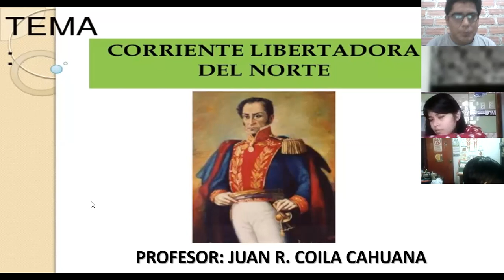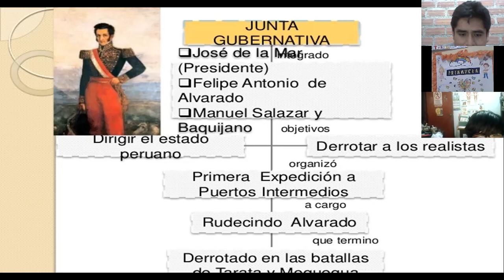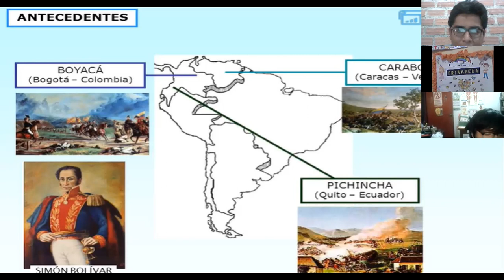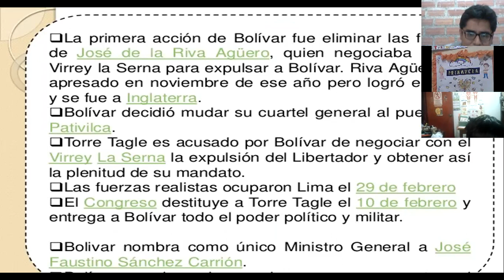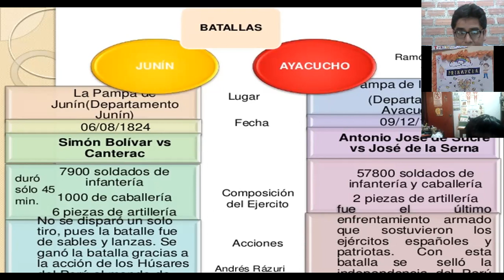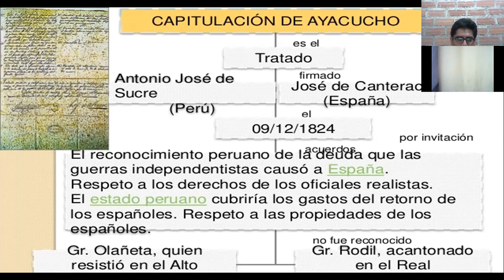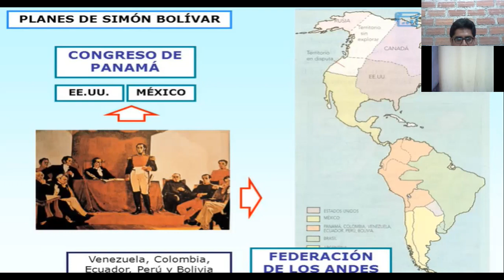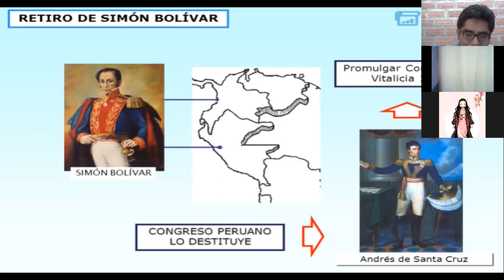HP IV BIM TEMA 1 SEC III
Corriente Libertadora del Norte